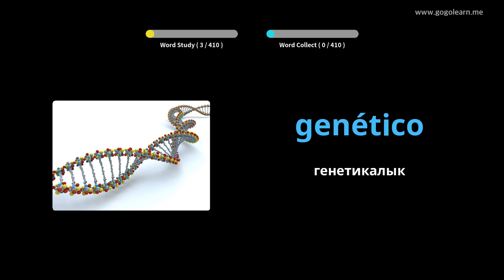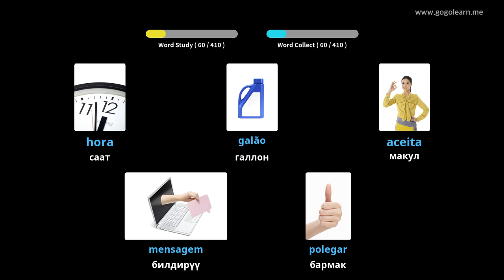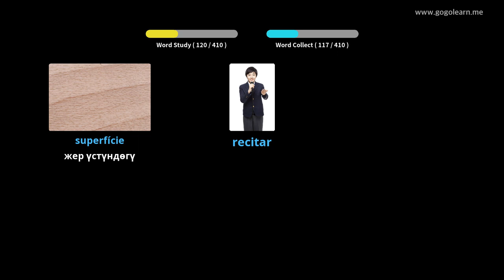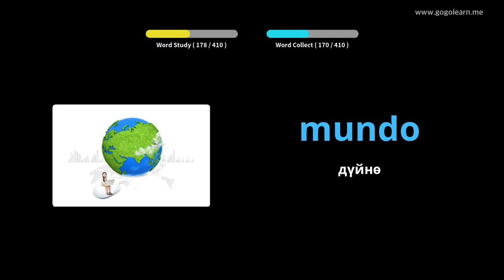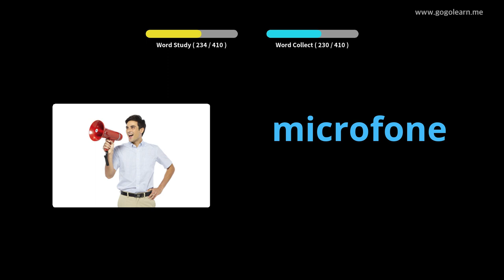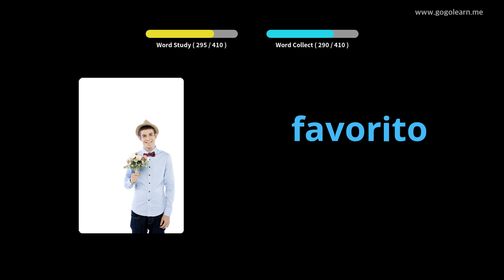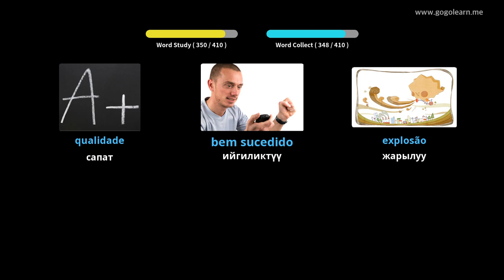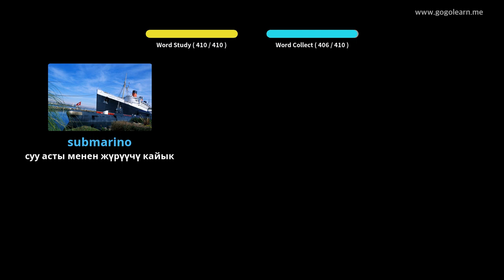Португалдык Vocabulary орто мектеби 3 | Golearn